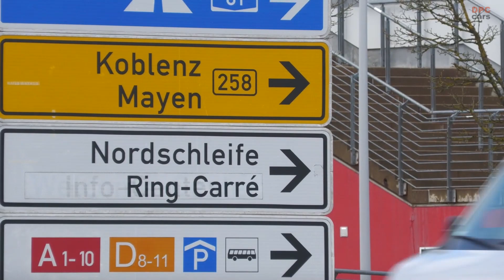2025 Lotus Envya Electric Sedan Type 133 Testing and Development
Recently, Lotus has been observed testing prototypes for its forthcoming electric four-door, a model that could potentially be called Envya, as suggested by the carmaker's latest trademark filings.

The sedan, internally designated as Type 133, was announced back in 2021, along with three other electric vehicles (EVs). These encompass the Eletre mid-sized SUV, which made its premiere last year, a compact crossover (code-named Type 134), and a sports car (code-named Type 135).

The team at Kolesa crafted a pair of renders, offering a glimpse into the potential appearance of the upcoming Lotus. Given their track record of accurately forecasting future vehicle designs, we have reason to believe that these renders closely resemble the actual vehicle.

The electric sedan is anticipated to be unveiled later this year. The compact crossover is slated for a 2025 debut, followed by the sports car in 2026. The sports car is predicted to be the spiritual successor to the Elise, and its foundation will be employed for a future sports vehicle from France's Alpine.

Although Lotus has verified the Eletre SUV's U.S. release in 2024, the carmaker has not mentioned the availability of any other models in the American market. Should the sedan be approved for a U.S. launch, it will likely arrive in 2024 as a 2025 model.

The sedan exhibits a familiar coupe-like silhouette, amalgamated with design elements inspired by the Eletre, even including the SUV's triangular active shutters situated in the front fascia's central intake. The sedan, like the Eletre, also boasts cameras in place of conventional side mirrors, although this feature might not be accessible on vehicles sold in the United States.

The Electric Premium Architecture dedicated EV platform, employed in the Eletre, will likely serve as the foundation for the sedan. The SUV's platform is combined with up to 905 horsepower and a 112 kWh battery capacity, supporting dual-motor all-wheel drive, air suspension, and 350 kW charging. It is reasonable to anticipate similar characteristics in the sedan.

The development of the sedan, alongside the Eletre and the upcoming compact crossover, is overseen by Lotus Technology, the division in charge of non-sports car models within Lotus. The production of these vehicles will be managed by Lotus Technology at a facility in Wuhan, China. In February, the division declared its intention to go public via a SPAC deal with Nasdaq-listed L Catterton Asia Acquisition Corp.